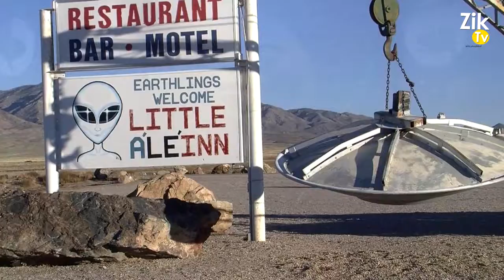Real Facts Of Area 51 World's Most Secret Place